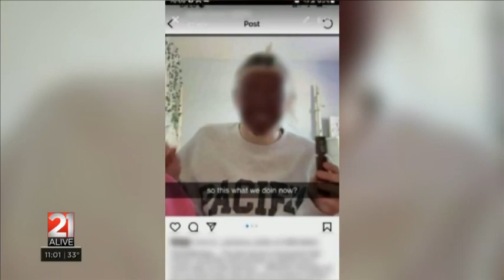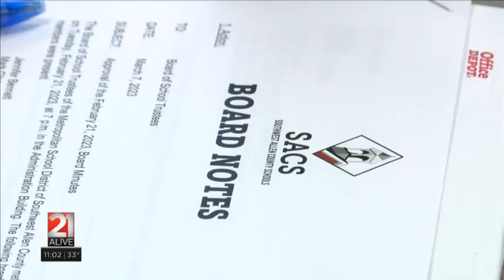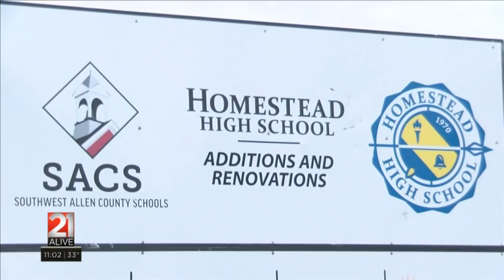SACS Board meet for first time since controversial image went viral